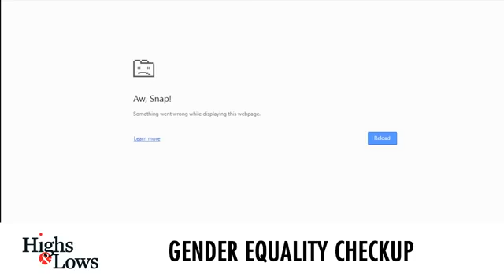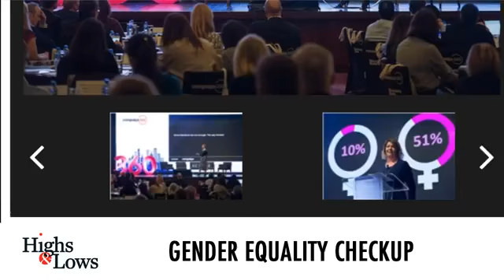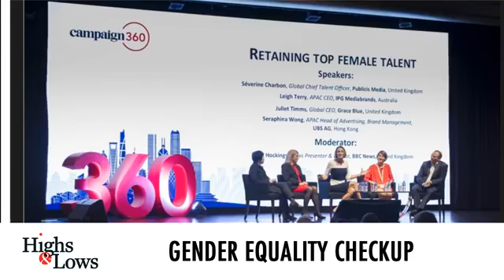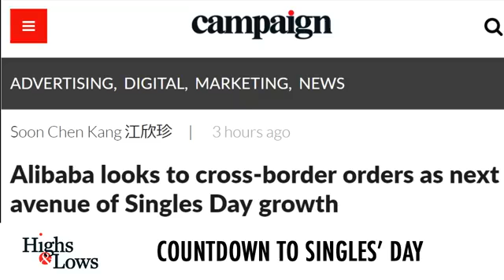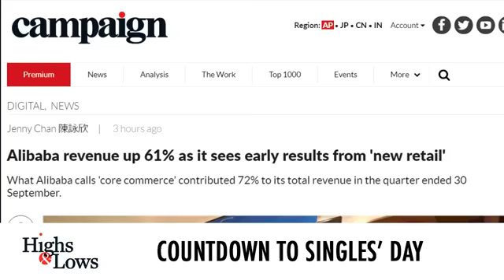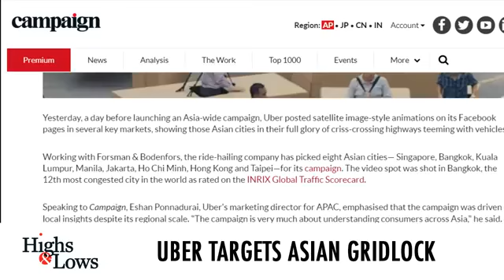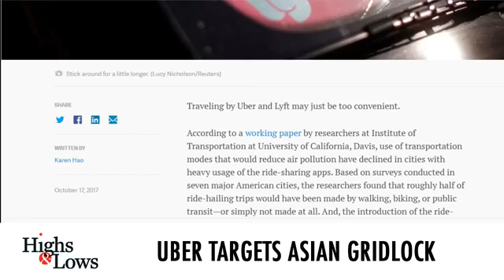Gender Diversity Checkup (H&L 3/11/2017)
Highs and Lows reviews how companies have responded to the call for greater gender diversity in the marketing industry, discusses China's Singles Day, and comments on Uber's latest push.